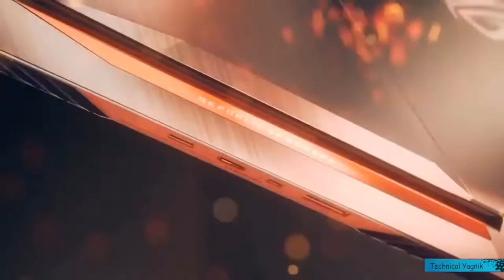Top 5 Best Gaming Laptop That Fits Any Gamer’s Budget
In this video, We will show you our top 5 best gaming laptops in 2018. This video is for those people who looking to buy best gaming laptop with affordable price, powerful and high quality such as Asus, HP, Acer and Gigabyte series. All of these new gaming laptops comes with GeForce GTX 10 Series.

✰List✰
1-Acer Nitro 5
2-ASUS ROG G703
3-HP Omen X
4-Gigabyte AORUS X9
5-ASUS ROG Strix SCAR and Hero Edition